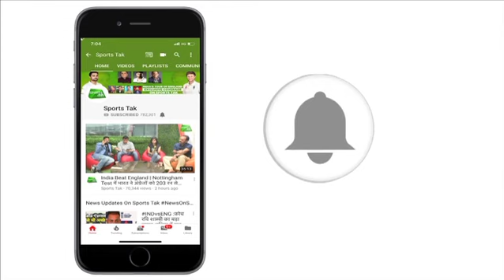EXCLUSIVE: Gavaskar slams MCC's proposal of using a standard ball in Test Cricket in all Countries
Former India captain Sunil Gavaskar slammed the MCC's recommendation that single-make balls be used in Test cricket, saying that it would be "unfortunate" if the suggestion, which will take away the challenge of playing in overseas conditions, is considered seriously.